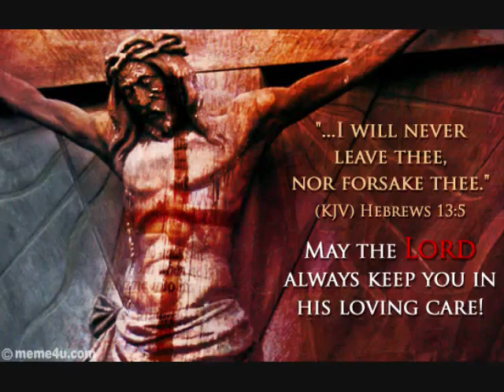Mezmur by Addisu Worku..flv